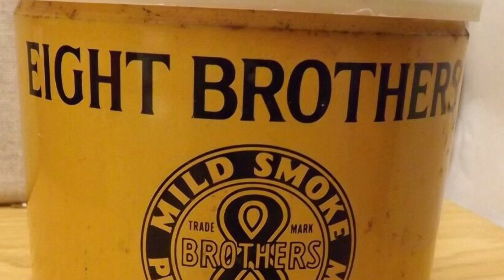First smoke Joe Case Poker with Boswells best